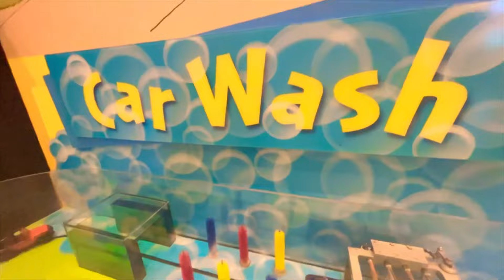Unlimited Fun In Award Winning Children’s Museum Please Touch Museum In America Philadelphia Part 1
Place: Please Touch Museum Located in USA, Philadelphia